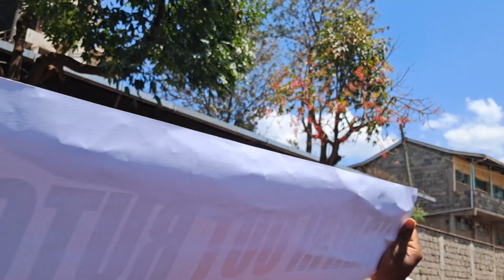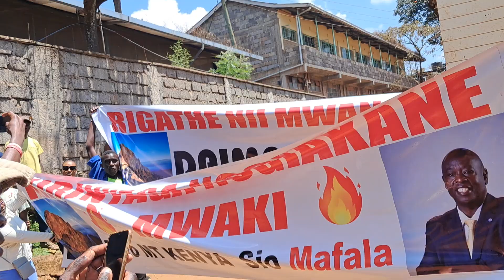BREAKING NEWS!!! KIAMBU RESIDENTS GOES MAD DUE TO FAKE IMPEACHMENT PAPERS.